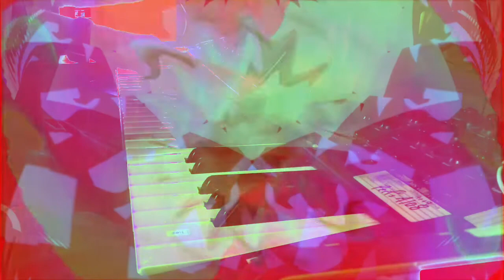Forms of sound made real from beyond all voids of nothingness - Structure without structure manifest